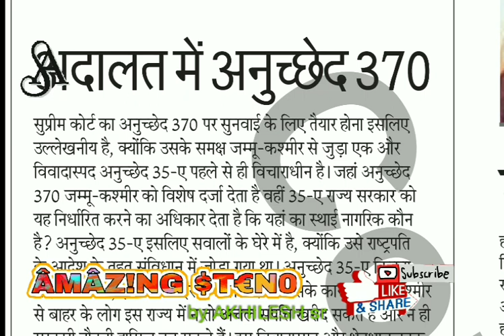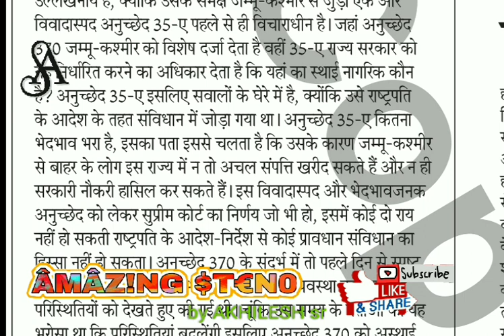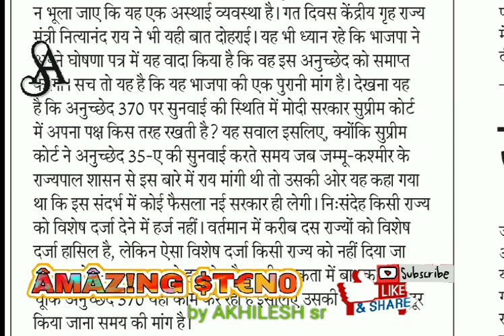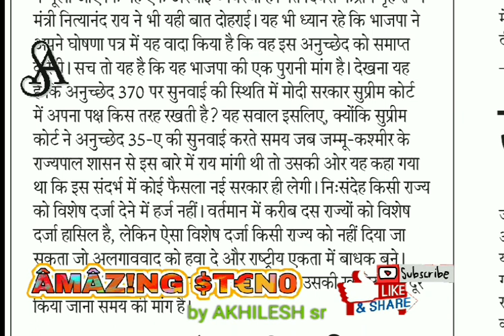Dainik Jagran sampadkiya 11 July